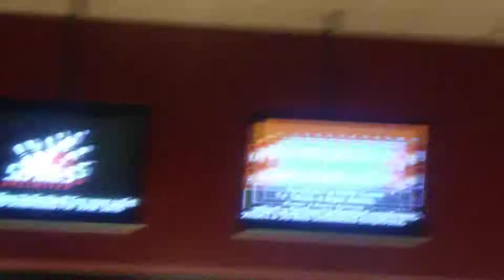Hunters Gutter Ball dance part 10